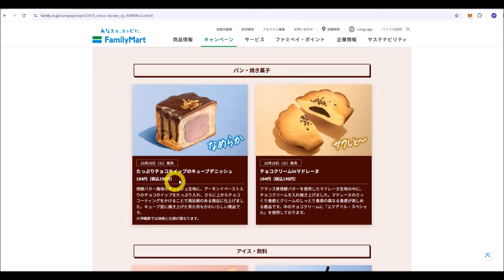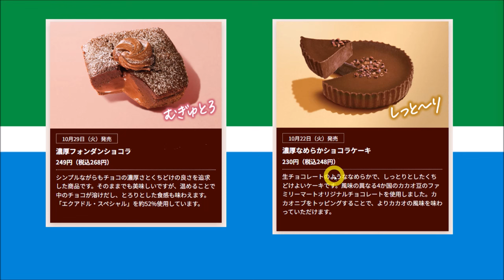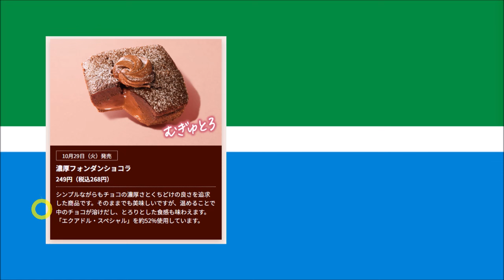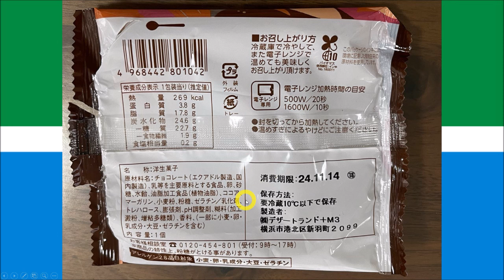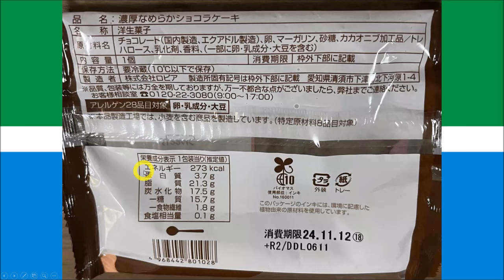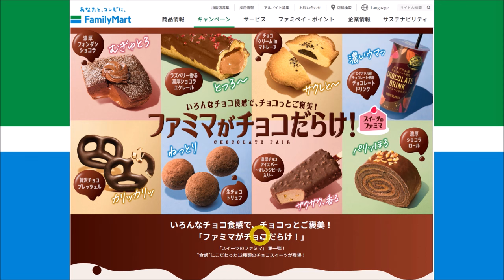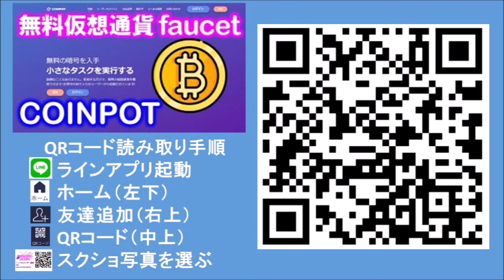ファミマがチョコだらけ！濃厚ショコラロールと濃厚なめらかショコラケーキを堪能した❤【実食】【レビュー】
ファミマがチョコだらけ！

もう一つのPICK
①TON